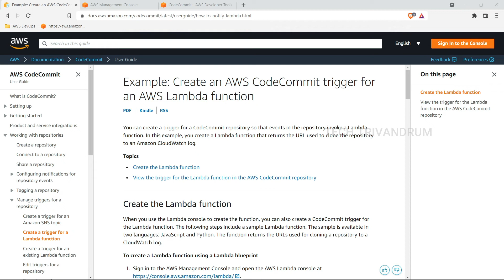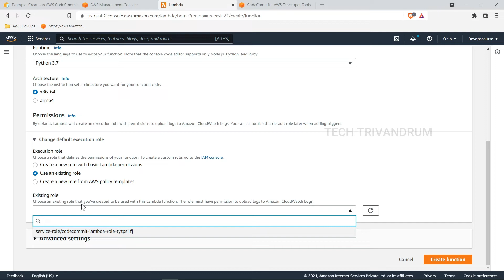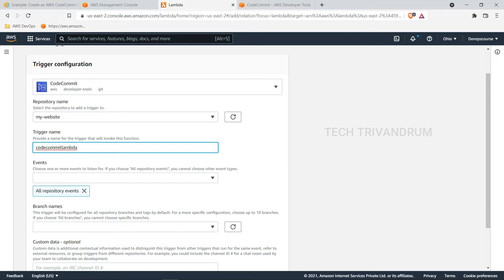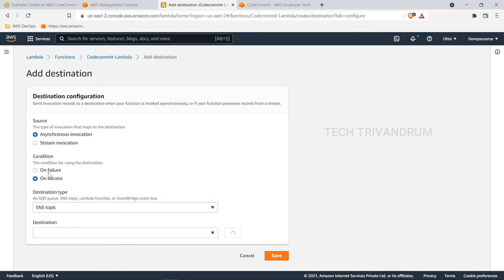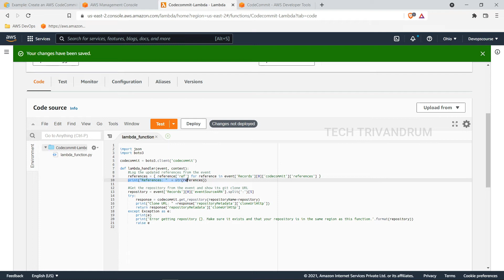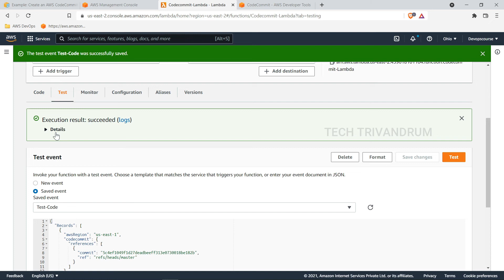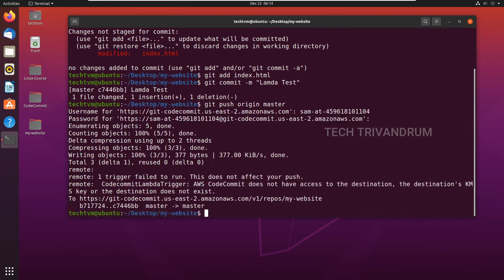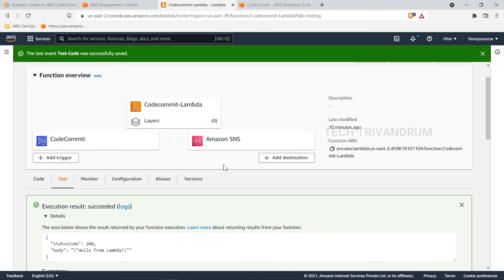13. Invoking Lambda using Codecommit | AWS DevOps course Malayalam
Hi friends,

In this session, we will learn about invoking a lambda function using aws codecommit.
This course is designed in such a way that, even a beginner can easily follow.

We will made this course available in our L.M.S. platform soon, once it is fully launched in our YouTube channel here.

Doubts and discussions regarding each sessions are addressed only through the paid course, in our L.M.S. platform.

Approximate fee of the AWS DevOps course in our L.M.S. platform will be around 2000 INR with support for your doubts.

This is Volume 1, of the DevOps series and it contains 40 sessions.
Once the 40 sessions are launched in YouTube, it will be made available in our L.M.S. platform. Will announce about it in the community tab then.

Please check the FAQ's menu for the registration steps.

No call support providing.